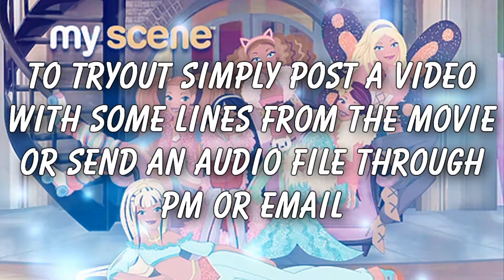[DTS] Myscene movie 2 casting call